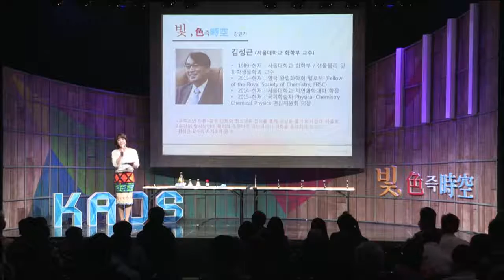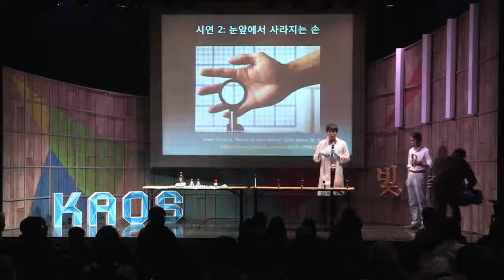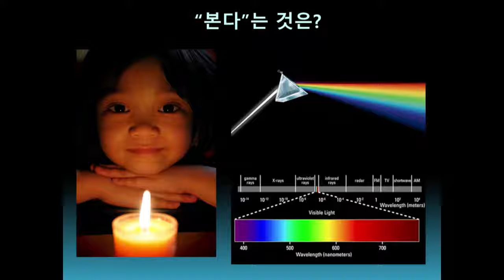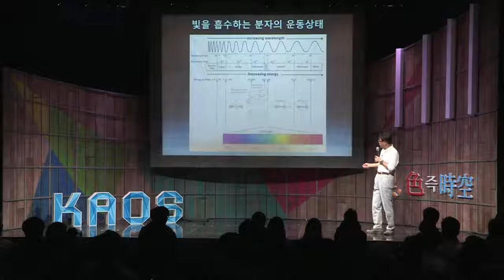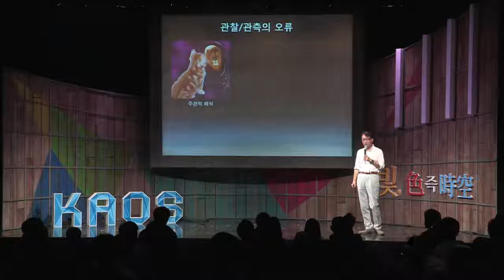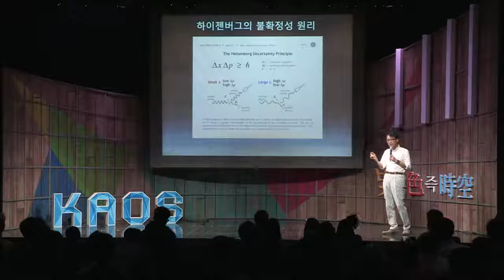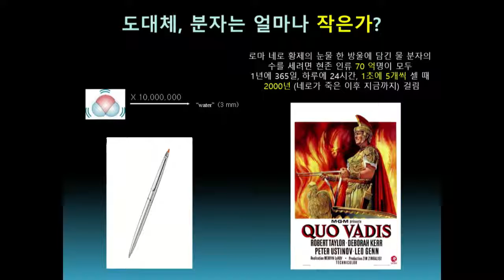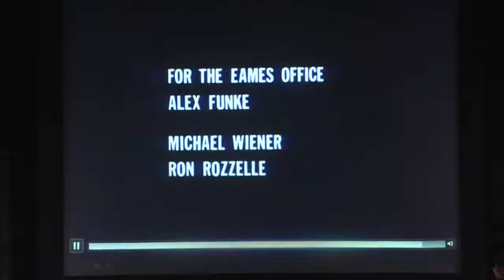[강연] 응답하라, 작은 것들의 세계여 - 현미경과 미시세계 (1) _김성근 교수 | 2015 가을 카오스 강연 '빛 색즉시공' 5강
강연자 소개 : 김성근 서울대학교 화학부 교수, 자연과학대학장